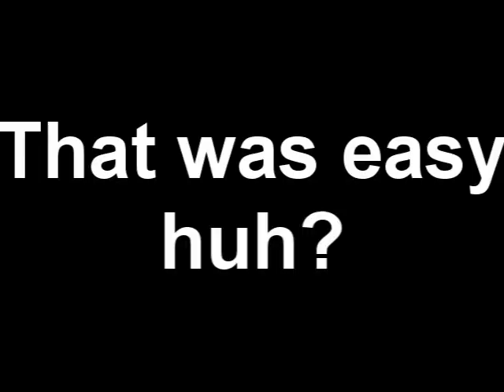Phiz pvp video Part 1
I had some tehnical problems that will be seen in video. Hope it won't count too much. Enjoy.